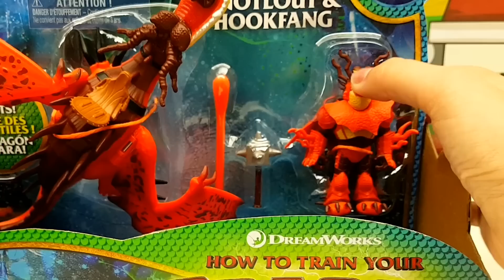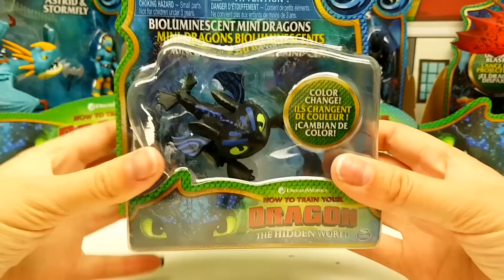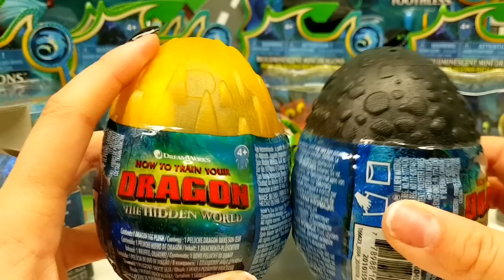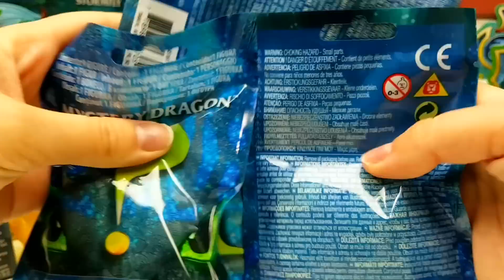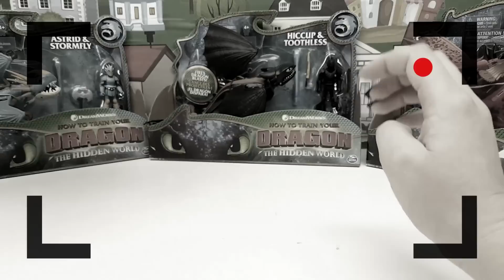Dragons Peluche drago giocattolo da Collezionare per bambini e ragazzi Dream Works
Set di Dragon articolato che comprende funzione di lancio di proiettile e vikingo con armatura della nuova film. Nuovi episodi divertenti con apertura giochi per bambini e ragazzi. Giocattoli per piccoli video e puntate mirkolino novita macchine. VikdageBigmamma vikdag ultimo episodio in italiano.
Tutto per giochi .